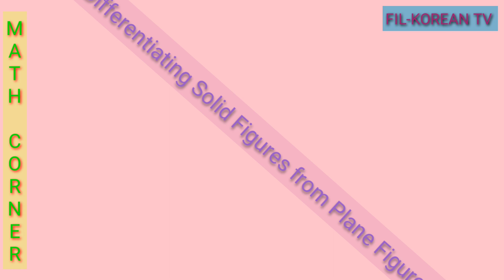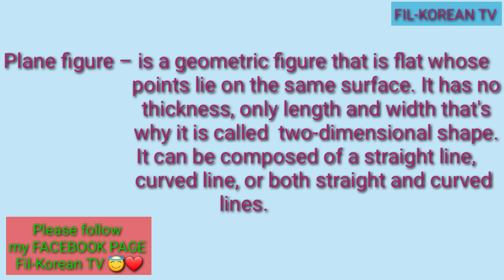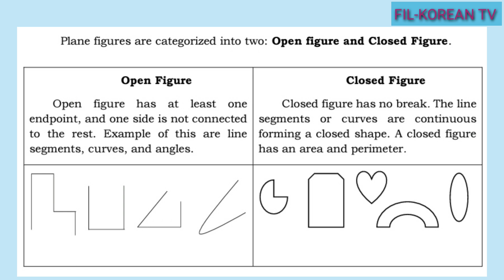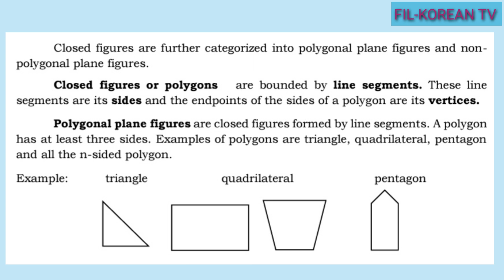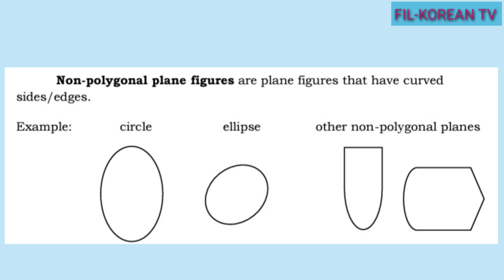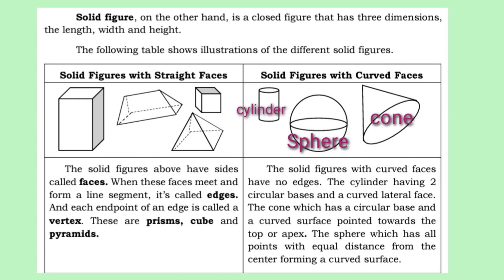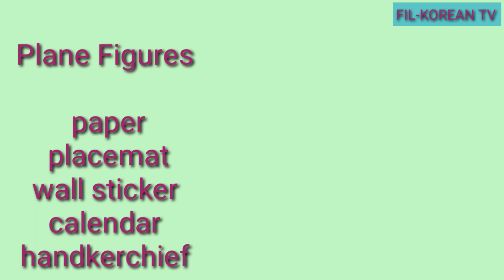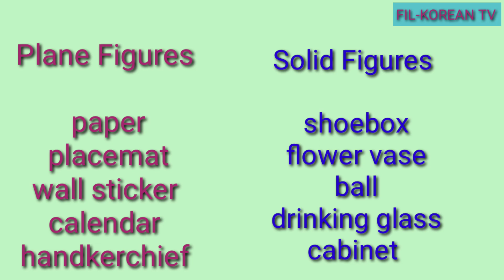DIFFERENTIATING PLANE FIGURES FROM SOLID FIGURES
This video is all about the difference between plane figures and solid figures.

God bless